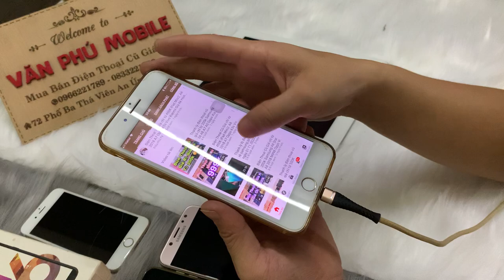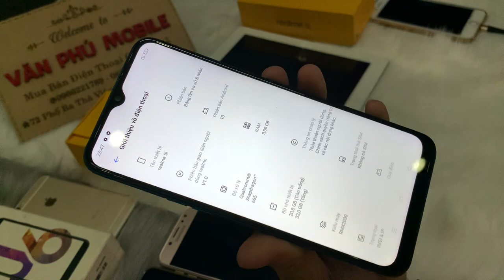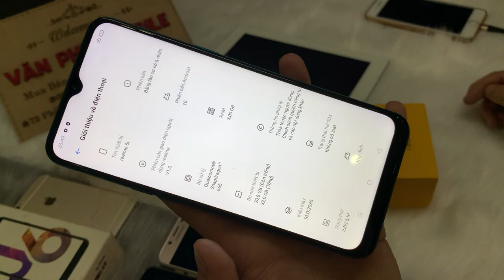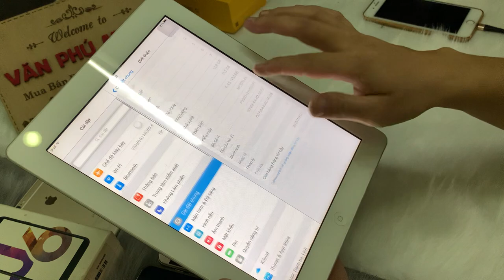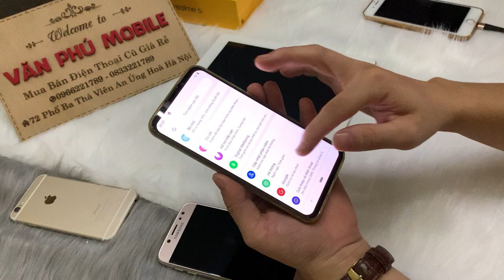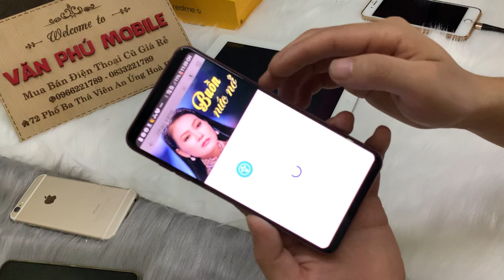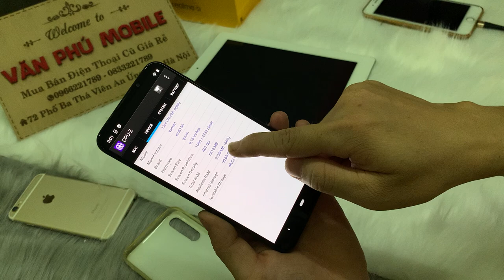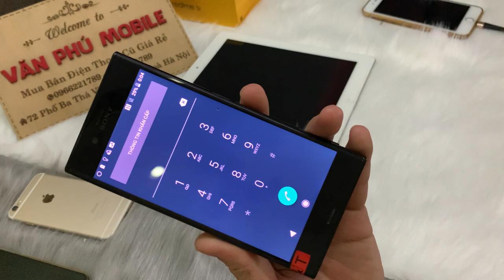Thanh Lý Điện Thoại Cũ Giá Rẻ Samsung Oppo iPhone Xiaomi Ram4g 6g 8g Giá chỉ từ 990k 22/10/2020